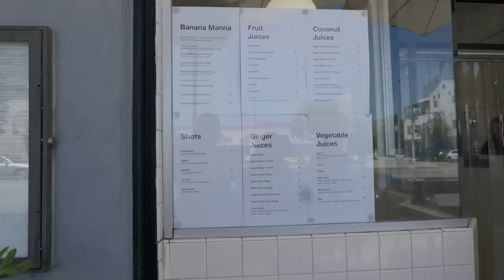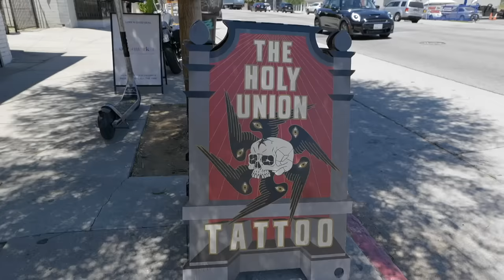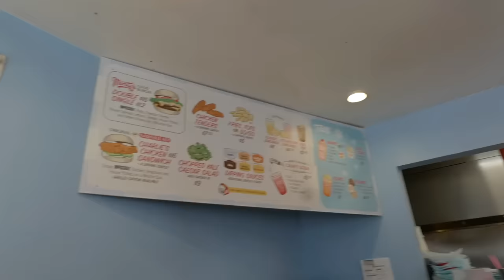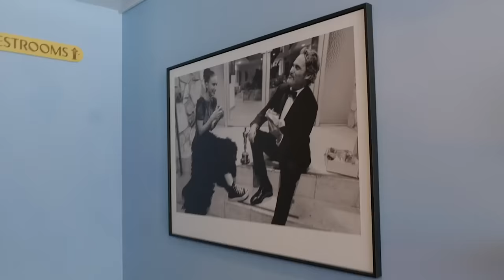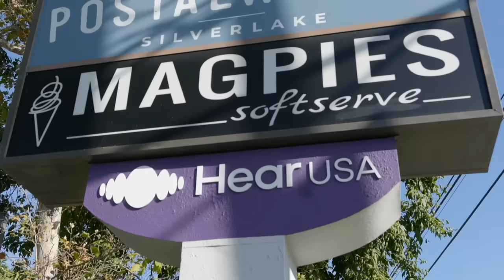HardLore: A Day with Anthony Anzaldo (CEREMONY)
Colin and Bo explore Los Angeles, California with Anthony Anzaldo of Ceremony, Cold Cave, and new solo project ANTHONY, as Bo gets a tattoo from renowned tattoo artist (who just happens to be Anthony's wife) Heather Bailey.

They thoroughly explore Anthony's journey from attending legendary wrestling events as a Bay Area child, discovering punk/hardcore/straight edge as a freshman in high school, Ceremony's early days into their uniquely ever-evolving discography, nearly 20 years of veganism, and MUCH more.

Please enjoy our newest installment of the "A Day With..." series with this 2+ hour adventure to discover why this modern Bay Area hardcore legend planted his roots in Southern California.

Thank you to Anthony for joining us, Heather for hosting us at Holy Union, and Monty's Good Burger for hosting us.